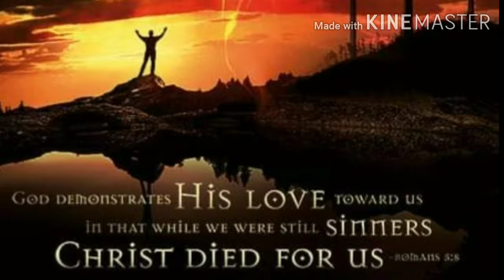FRESH TUNA FISH IN VINEGAR/ SIMPLE RECIPE